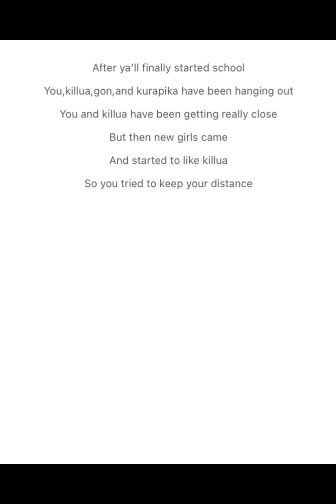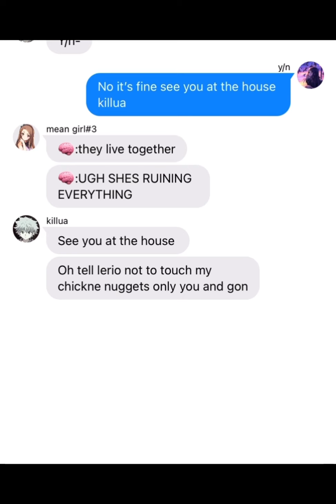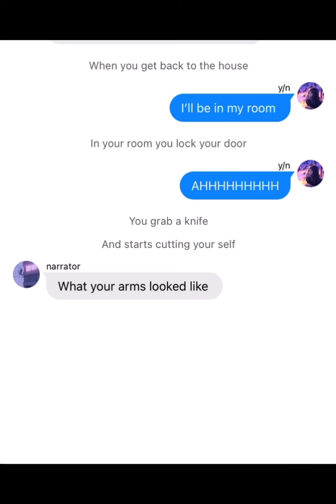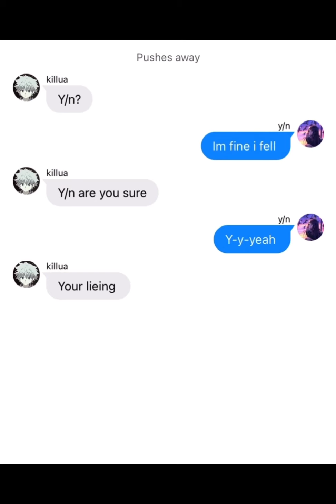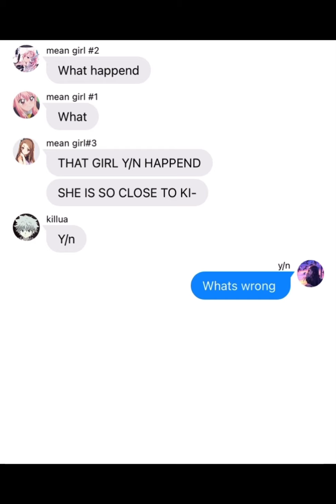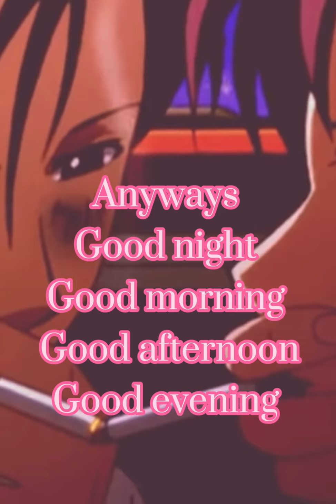Killua x y/n (part 3) look at Description￼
I already made part 4 so I will post it in a little bit here are some of my platforms
Wit:Anime weeb❤️
Wattpad:Anime_weeb147